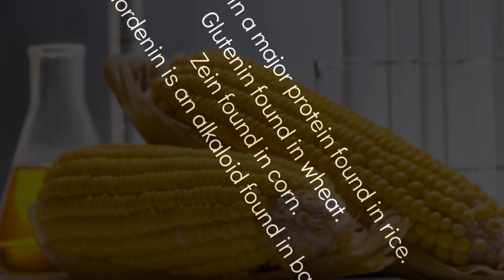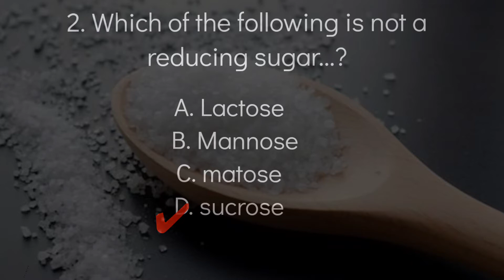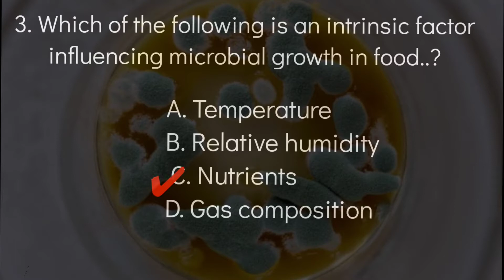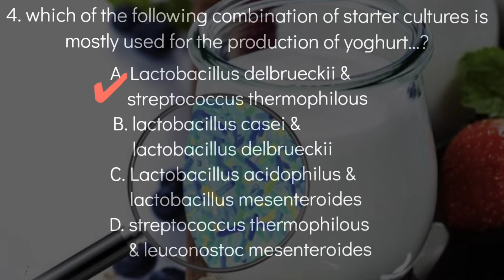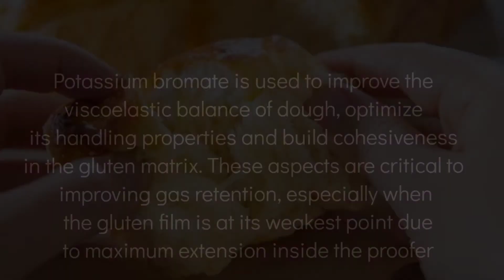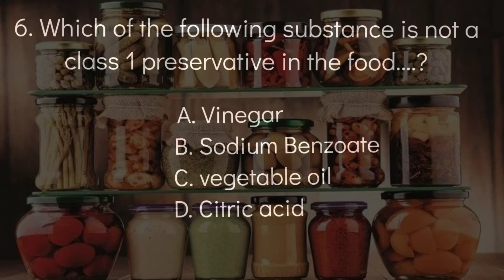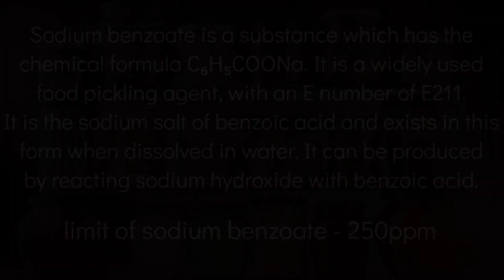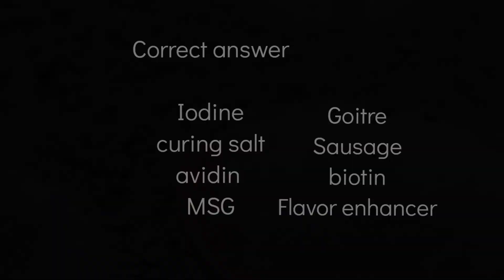Gate food technology 2008 solved question paper part -1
Find here the best collection of Books
👉 Food technology
👉 Lab analysis manual
👉Startup Food business
👉Product development & formulation
👉 Personal development
👉 FSSAI/FCI/FSO/GATE/NET & other exam
👉 Kindle & PDF books

Follow the page for Updates
👉Fssai & food industries
👉Food tech jobs